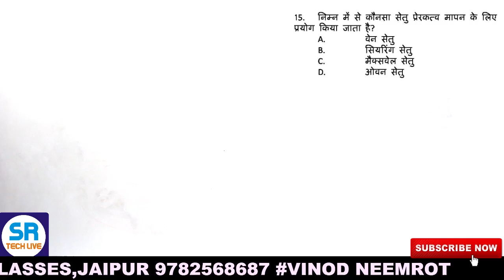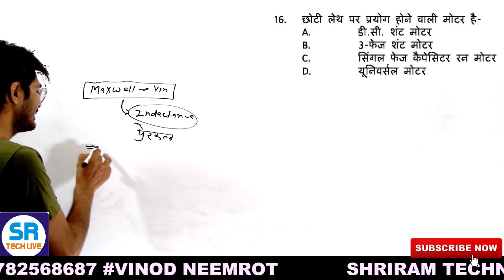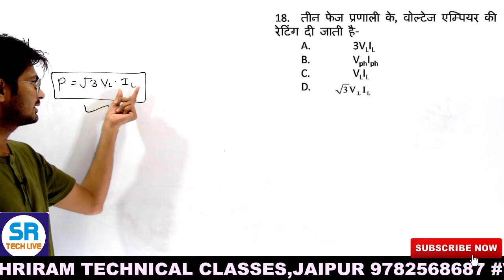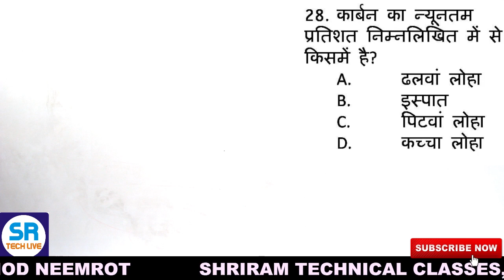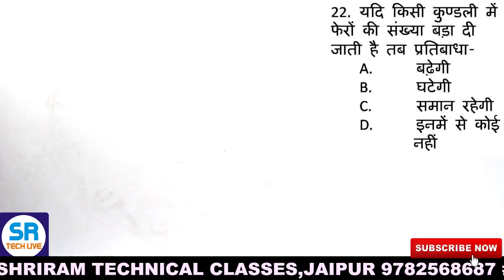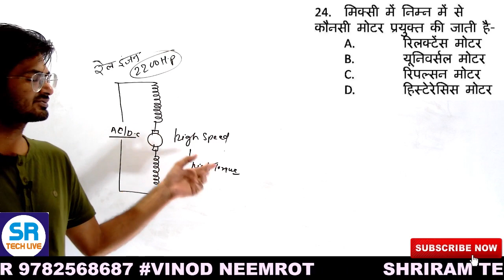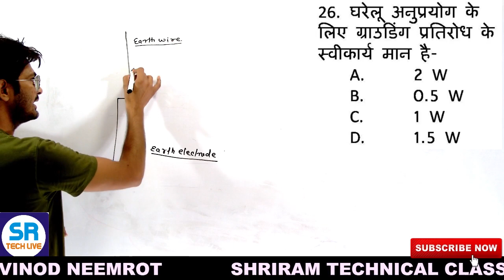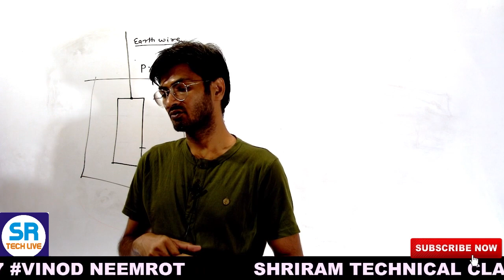electrician objective question session 10th